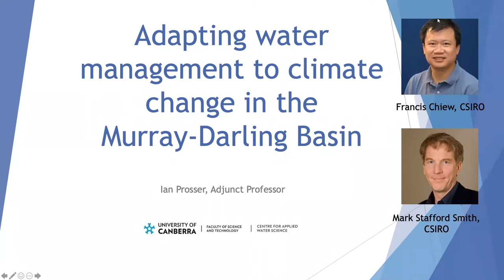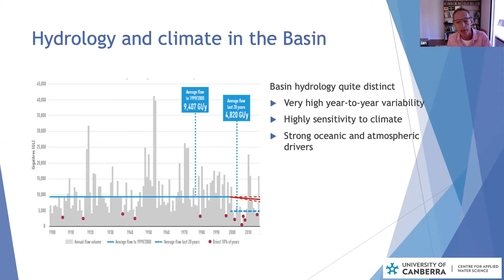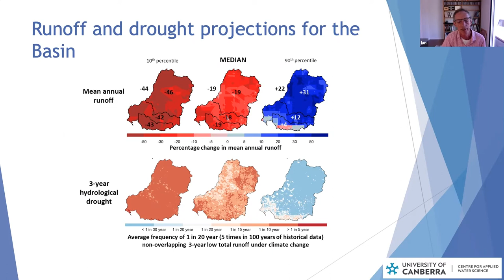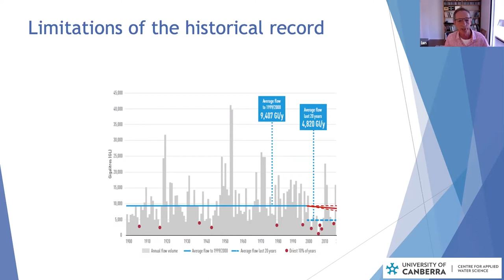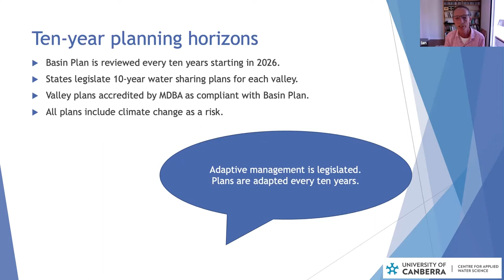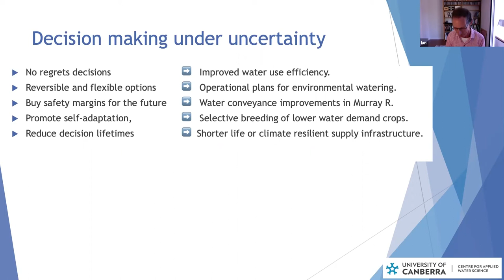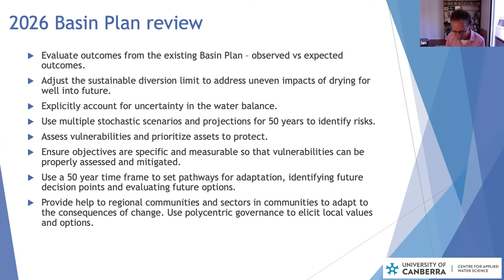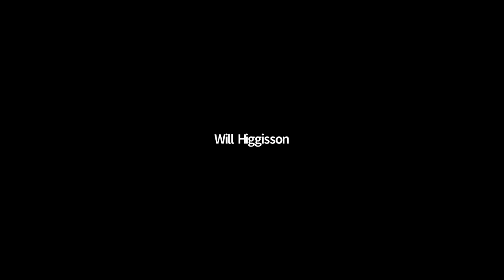IAE Seminar Series | Semester 2 2021 | Dr Ian Prosser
Adapting water management to climate change in the Murray-Darling Basin

The Murray-Darling Basin has some of the most sophisticated water management in the world, which deals well with the very high variability of water availability from year to year. Some argue this will make water management adaptable to climate change while others argue the opposite on the basis of impacts of recent droughts. In this talk I will summarise the projections of future water availability in the Basin under climate change and how they compare to recent extreme droughts. This illustrates the conditions to which water management will need to adapt. I will then describe some of the limits of adaptability of current management practices and suggest some new approaches that could be taken, starting with the required review of the Basin Plan in 2026.

Dr Ian Prosser
Adjunct Professor
Centre for Applied Water Science
University of Canberra
Dr Prosser is an Adjunct Professor at the Centre for Applied Water Research, University of Canberra. He was previously manager of the Water Information Services Branch at the Bureau of Meteorology and Science Director for the CSIRO Water for a Healthy Country Flagship Program. He has 30 years’ experience in research and program leadership, leading national R&D programs in water resources, riparian management, and catchment water quality. He is lead author of the popular book, Water: Science and Solutions for Australia; won the CSIRO Chairman’s Medal as part of the Murray-Darling Basin Sustainable Yields project team; and is author of over 150 scientific publications. He recently assisted the Murray-Darling Basin Authority in designing their Water and Environmental Research Program from which some of the ideas presented in this seminar originated.